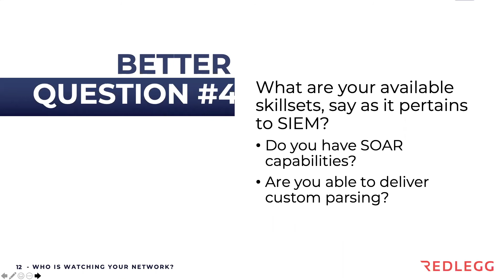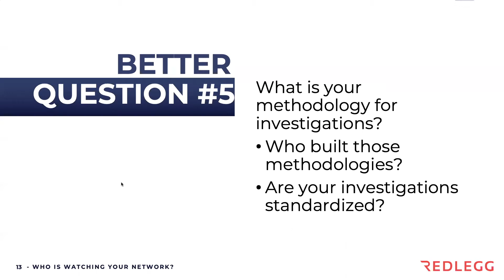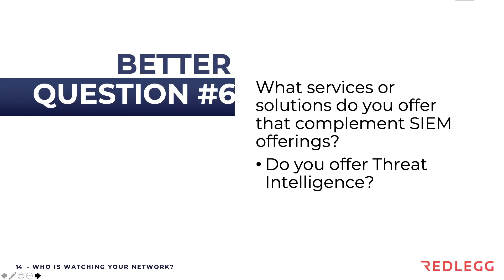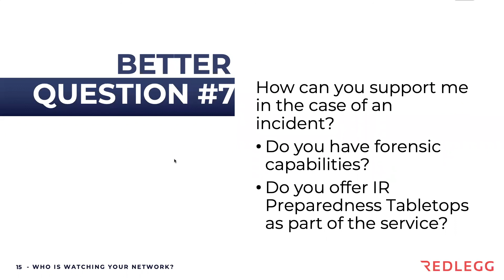Vetting SIEM Service Provider Companies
Know that you're choosing the best SIEM service provider for your team.

Highlights questions 4-7 from the full webinar.